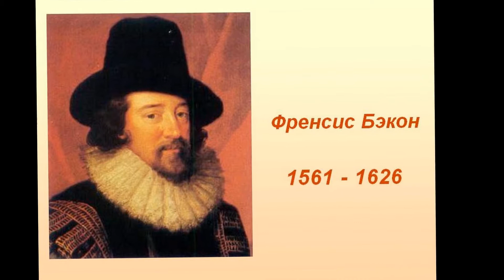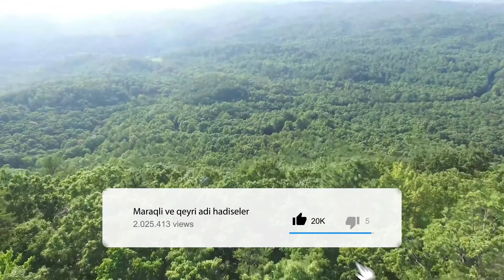Maraqli ve qeyri adi hadiseler HD (sesli)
Maraqli ve qeyri adi hadiseler
maraqli melumatlar
qeyri adi hadiseler
Full HD keyfiyyetinde